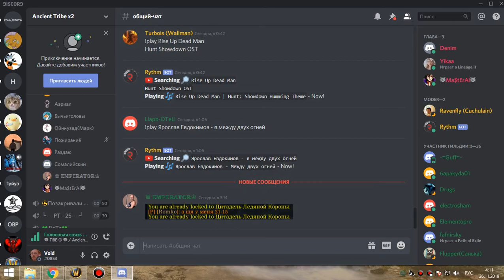5я часть цлк 25об пвар 25 11 19